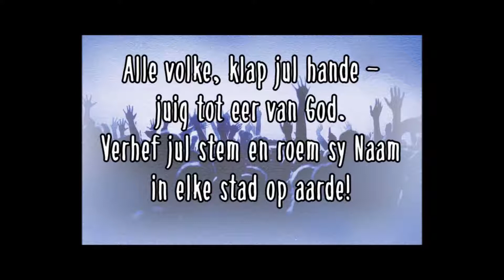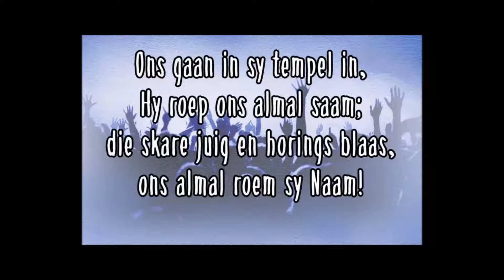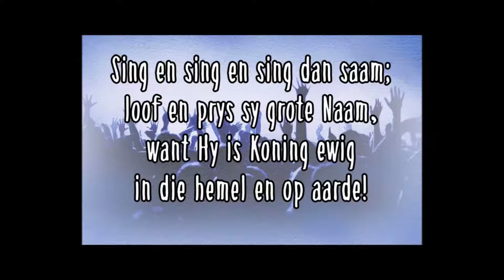Pinkster Maandag: Wat is Pinkster? Hand 2:1-3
- Wat beteken Pinkster?
- Wie is die Heilige Gees?
- Wat beteken Immanuel?